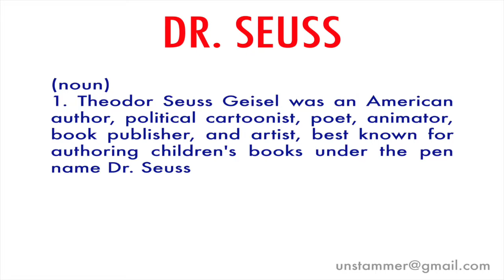How to Pronounce Dr. Seuss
Learn how to pronounce the word 'Dr. Seuss' with Unstammer's free pronunciation tutorials. Also read the meaning(s) and usage of Dr. Seuss